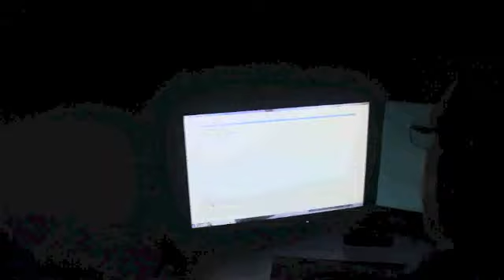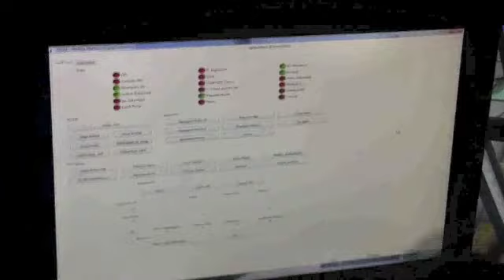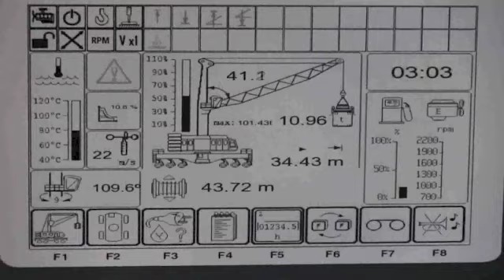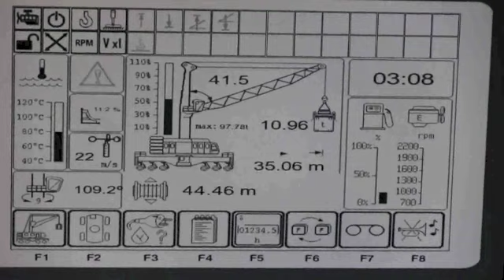Simulador Portuario (Grua Móvil)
Instructor Eric Sutherland, explica entorno sugerido en un area de Simulación, y realiza un ejercicio en el simulador Portuario de Grúa Móvil